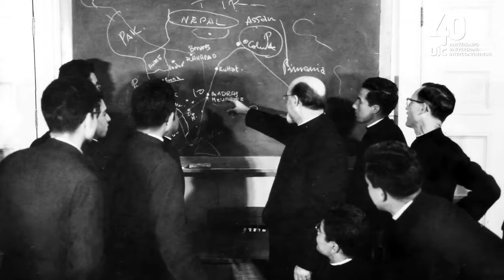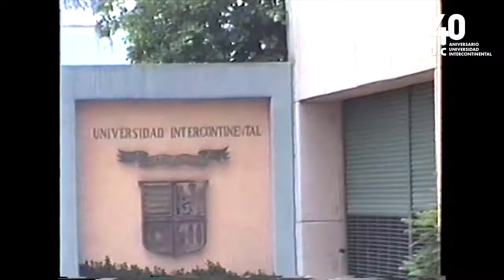40 Años de Historia